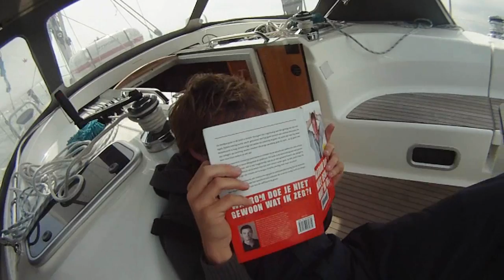Zomervakantie 2011 op de Itonia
Hoofdzakelijk gefilmd met de GoPro Hero camera gemonteerd op de pikhaak. Met een zwaai vanaf de waterlijn over de buiskap heen en dan de kuip in, zit de camera op zijn kop. Vandaar dat in het montageprogramma Magix Video deLuxe een "rotate"wordt uitgevoerd om de horizon zoveel mogelijk horizontaal te houden